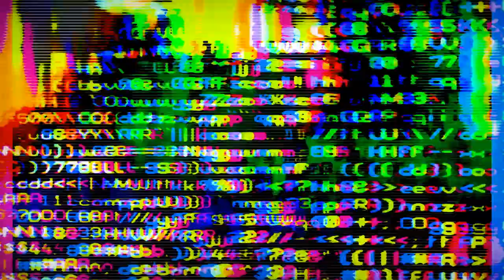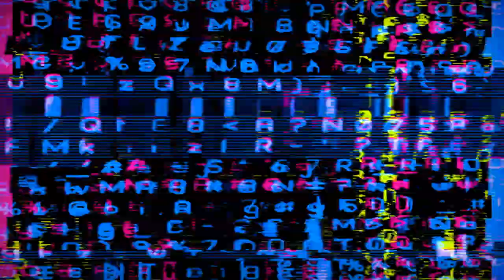Tom and Ffej Steamboat Powdercats 2022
Tom and Ffej Knar enjoy a snow cat adventure in Colorado with Steamboat Powder Cats.

Ffej Knar and Trailer Tom go on a cat boarding trip to Steamboat Colorado with the crew from Powdercats. Steamboat Powdercats Backcountry Tours are a blast. Great guides that really know the terrain.

Cat Snowboarding on Buffalo Pass Colorado with Steamboat Powdercats features the world famous champagne powder that opening day dreams are made of.

Steamboat Powdercats Backcountry Snowboarding
Steamboat Powdercats video shot by Tom and Ffej January 2020.